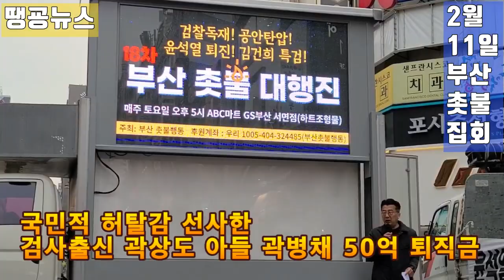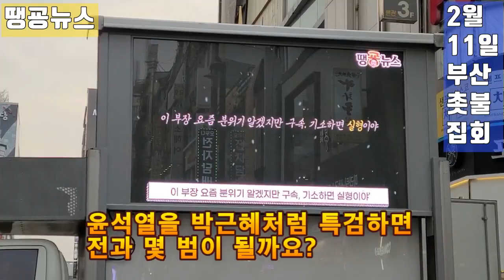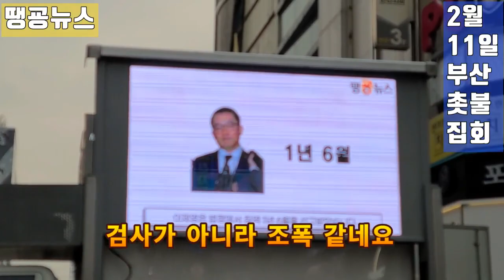💙💙💙촛불집회 땡굥뉴스 - 50억 곽상도보다 이재명은 증거도 하나도 없는데 275번 압수수색...